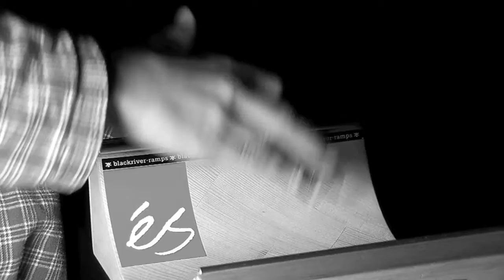2011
big thanks to blackriver for the awesome scene-support! and happy new year 2011